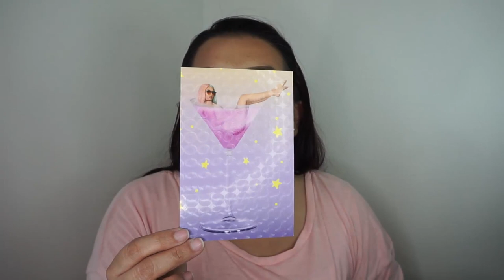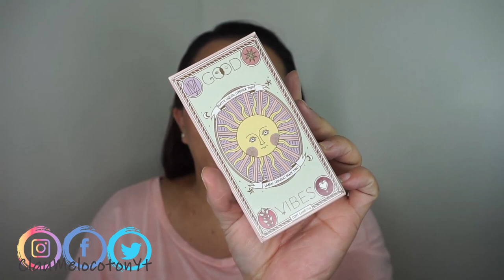Haul Good Vibes, Laura Makeup Labs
EDITOR QUE USO PARA MIS VIDEOS
CAMTASIA STUDIO